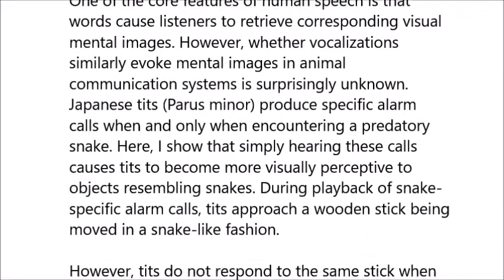Alarm calls evoke a visual search image of a predator in birds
Alarm calls evoke a visual search image of a predator in birds. Toshitaka N. Suzuki (2018), PNAS

One of the core features of human speech is that words cause listeners to retrieve corresponding visual mental images. However, whether vocalizations similarly evoke mental images in animal communication systems is surprisingly unknown. Japanese tits (Parus minor) produce specific alarm calls when and only when encountering a predatory snake. Here, I show that simply hearing these calls causes tits to become more visually perceptive to objects resembling snakes. During playback of snake-specific alarm calls, tits approach a wooden stick being moved in a snake-like fashion. However, tits do not respond to the same stick when hearing other call types or if the stick’s movement is dissimilar to that of a snake. Thus, before detecting a real snake, tits retrieve its visual image from snake-specific alarm calls and use this to search out snakes. This study provides evidence for a call-evoked visual search image in a nonhuman animal, offering a paradigm to explore the cognitive basis for animal vocal communication in the wild.